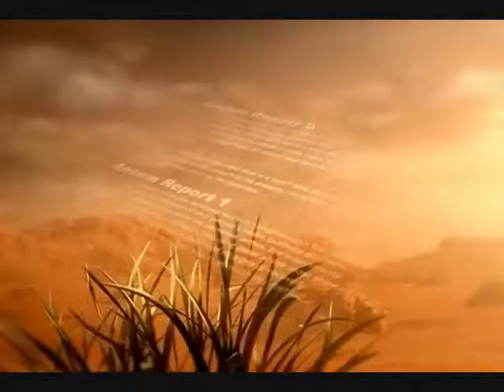kh & ff MTK